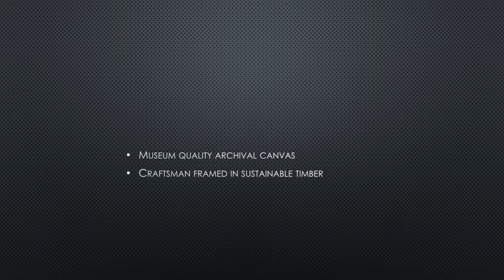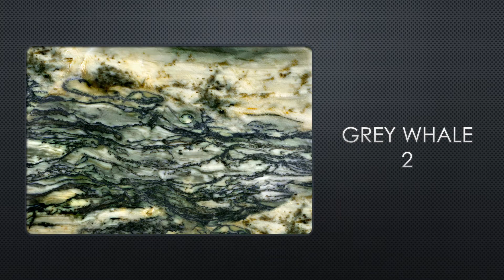Of The Earth Michael Carmody and Peter Masters